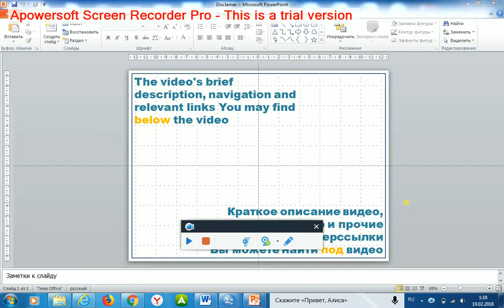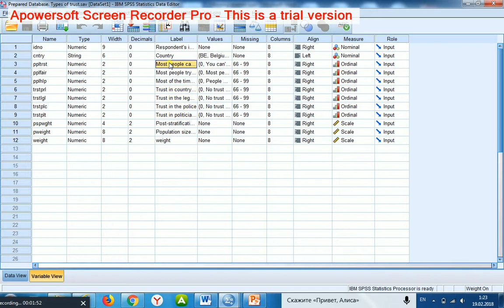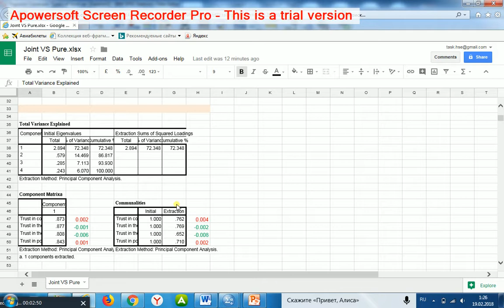Principal Component Analysis Components 1 Joint VS Pure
Considering the topic of trust types, one may find in ESS database interpersonal trust indicators and indicators of the trust in political institutions (i.e., political trust). If one factorize these indicators, he may gain one two-components joint component model or two one-component pure component models. One should take into account that the components are genetically correlated. Therefore, one should choose between an oblique joint model or two correlated pure models. If an oblique joint model is chosen, one should select the respective rotation settings. In contrast, if the set of pure models is chosen, one may not keep in mind selecting rotation settings.
Navigation on video fragments (after entering, use the navigation area on the page's right side).